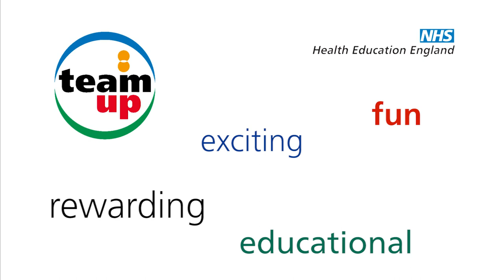TEAM UP 2014/15